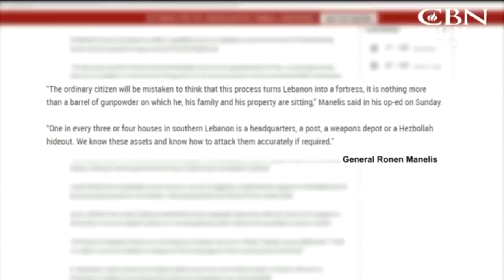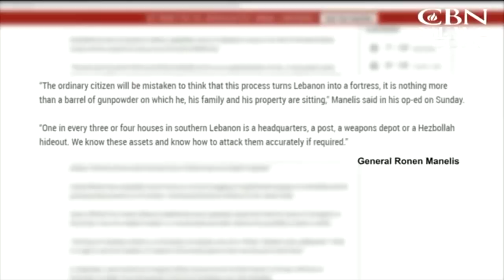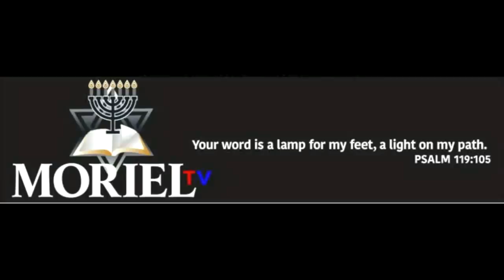This Week in Prophecy-March 2, 2018-James Jacob Prasch Live Via Skype